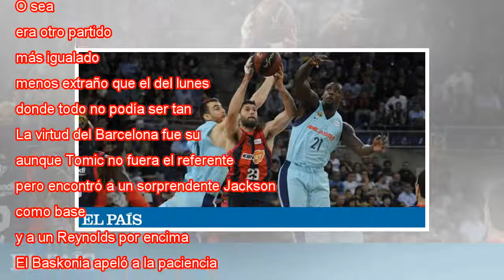El Baskonia resiste la mejora del Barça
Garino gana un rebote entre Claver y Reynolds. L. RICO Liga Endesa ACB Jornada 2 Finalizado Así fue Baskonia 85 79 Barcelona Que no, que no hay dos partidos iguales por muy seguidos que se disputen y por mucho que se disputen en el playoff. Tanto es ...